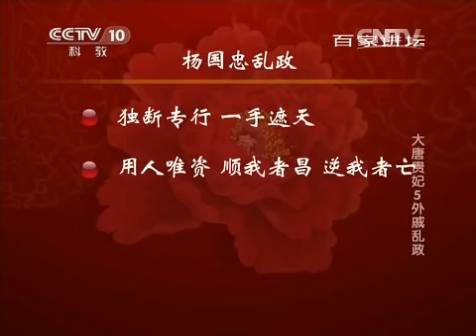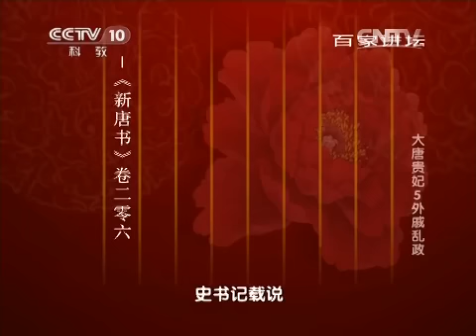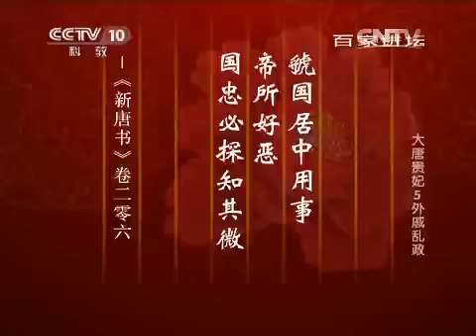大唐贵妃 5 外戚乱政【百家讲坛20150530 】